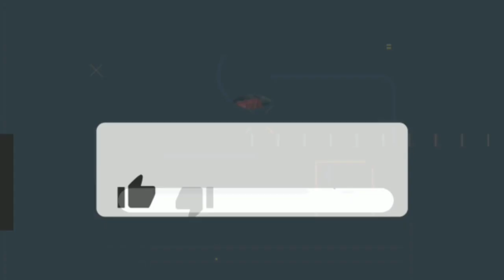🔥Lagu BATAK Kini Kembali VIRAL DiBUKIT BINTANG❗Gara2 Lagu Ni ACES BAND Dpt Saweran Byk Dr OMAH MEDAN